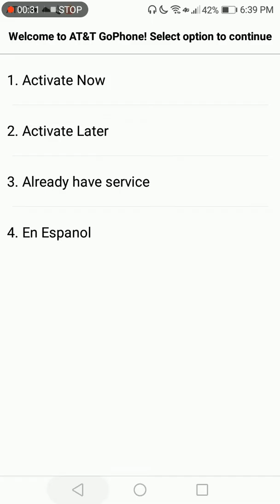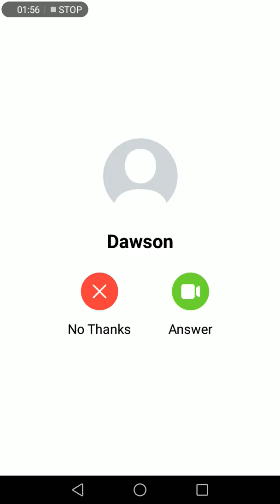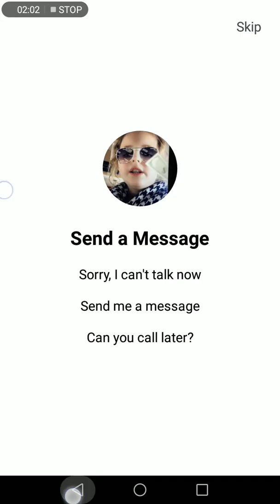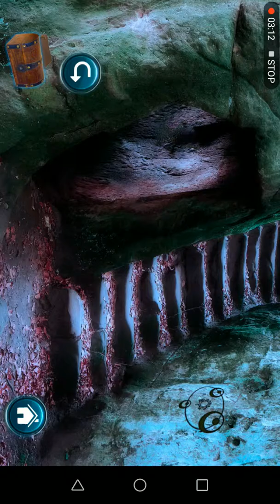March 3, 2019